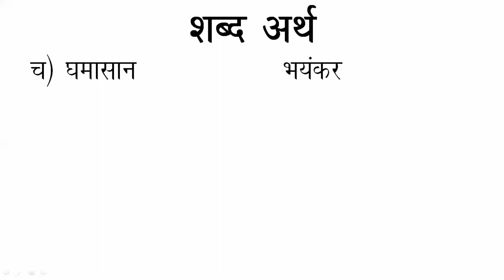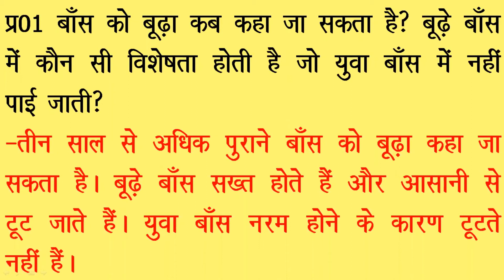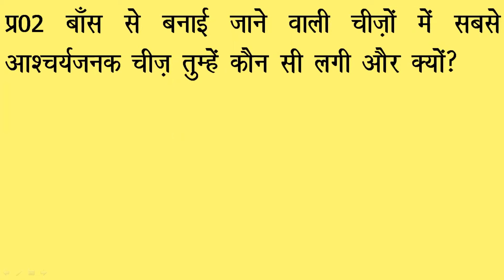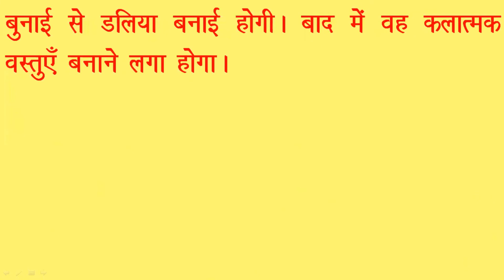पाठ-17 साँस-साँस में बाँस | शब्दार्थ, Ques-Ans | Class-6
शब्दार्थ and प्रश्न उत्तर of Ch-17 साँस-साँस में बाँस from वसंत भाग 1 for class 6 students. Saans Saans Mein Baans from vasant class6.